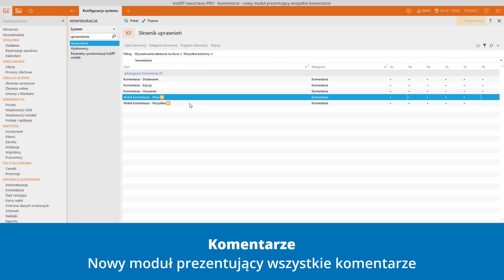InsERT nexo/nexo PRO - Komentarze - Nowy moduł prezentujący wszystkie komentarze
W wersji 45 udostępniono nowy moduł Komentarze.